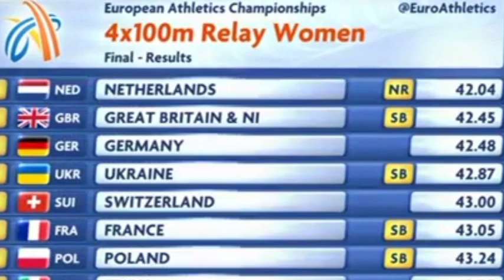4×100m Relay Race (2016 European Championship)sports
4×100m Relay Race (2016 European Championship)sports